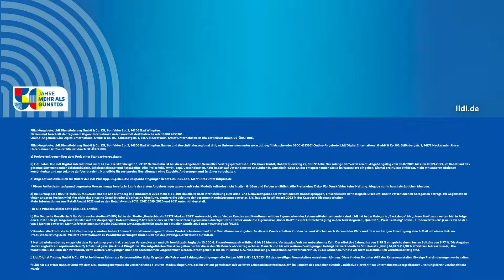Der Lidl Prospekt der Woche | Angebote von Montag, 18.9. bis Samstag, 23.9.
Entdecke die Angebote der Woche ab jetzt jeden Sonntag im Video! Diese Woche gibt‘s im Lidl Prospekt alles zum Thema Markenwoche. 😍

*Alle Rechtstexte am Ende des Videos.

Inhalt:
00:00 Intro
00:05 Angebote
01:26 Outro